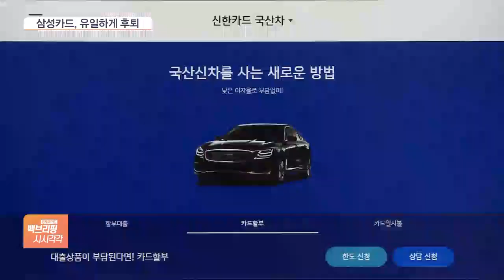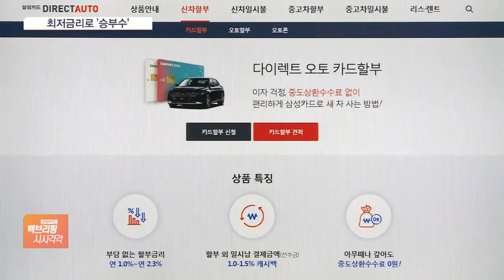자동차할부시장 쪼그라든 삼성카드, 최저금리 승부수?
[앵커]

자동차 구매하실 때 캐피탈 회사나 카드사를 이용하는 분들이 늘면서 할부 시장도 매년 커지고 있습니다.

그런데 올해 들어 카드사 중 삼성카드만이 유일하게 규모가 줄었는데요.

명예회복을 위해 최저금리라는 승부수를 던졌습니다.

권준수 기자, 우선 올해 자동차 할부 시장에서 삼성카드 실적이 얼마나 쪼그라든 건가요?

[기자]

카드 업계 2위인 삼성카드는 올해 1분기 자동차 할부금융 사업에서 규모가 5977억 원으로 1년 전 같은 기간보다 19.9% 줄어들었는데요.